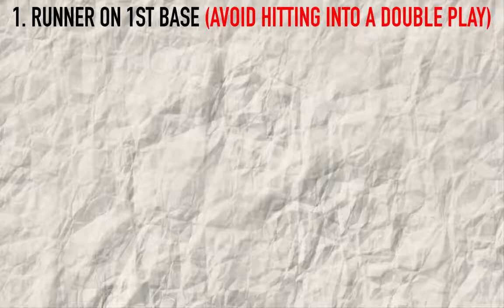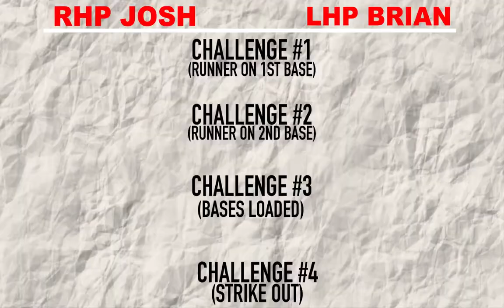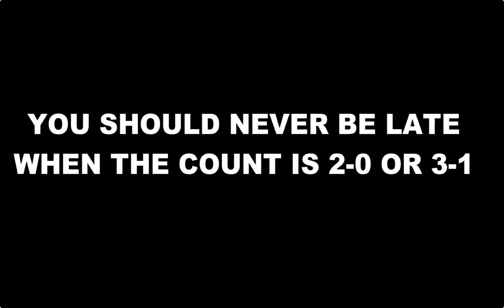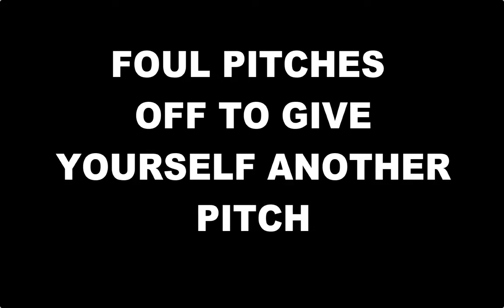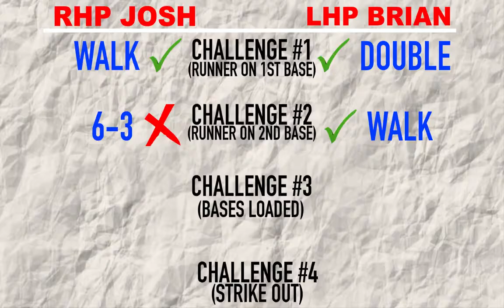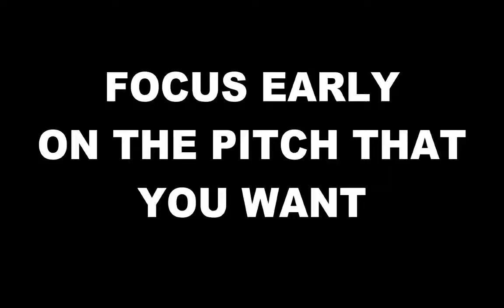Strike Out an MLB Player, Win $1000